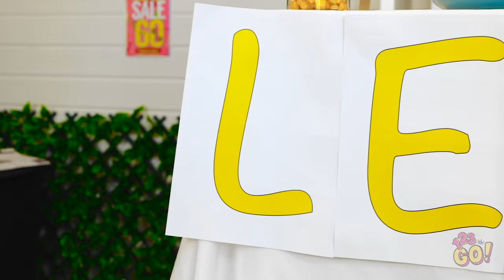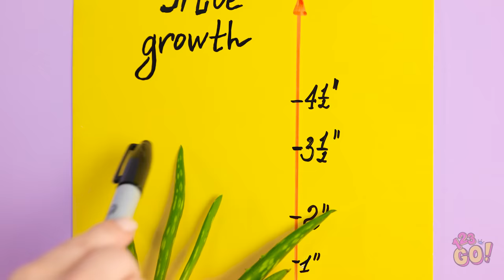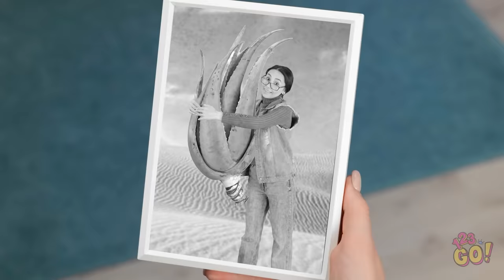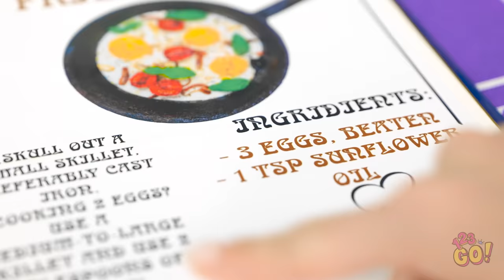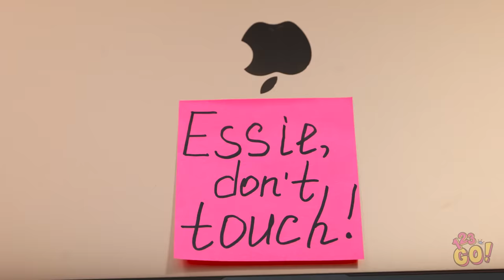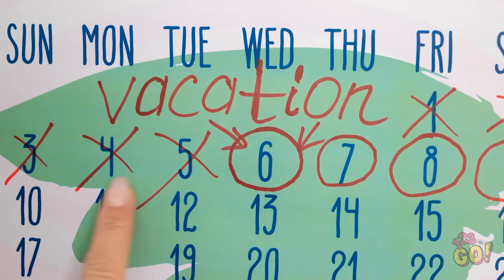FUNNY GARDENING HACKS || DIY Parenting Hacks | Rich Fruit vs Broke Vegetable at Home by 123 GO!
What’s your favorite plant?